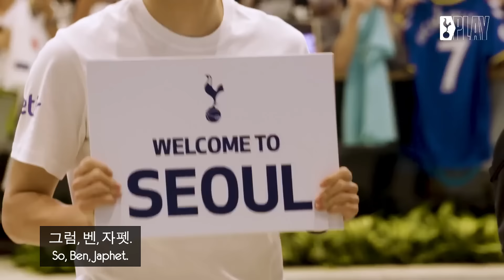Tottenham Players come to Korea to try REAL Korean beef!!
Last week Tottenham came to Korea to meet fans, immerse themselves in Korean culture, and play in front of two sold out stadiums for their epic pre-season tour. The team had a crazy busy schedule, but we got the opportunity to take first teamers, Ben Davies and Japhet Tanganga to one of my favourite Hanwoo spots!

We loved collaborating with Spurs once again! If you enjoyed watching the guys in Korea you can see the rest of their pre season friendlies live on SPURSPLAY

지난 주, 토트넘 홋스퍼 팀이 내한하면서 전석 매진이 될 정도의 역대급 친선 경기를 치루고, 팬들과 만나며 한국 문화를 경험하는 성공적인 프리시즌 투어를 하셨는데요. 바쁜 일정에도 불구하고 시간을 내주셔서, 벤 데이비스와 자펫 탕강가 선수에게 제가 좋아하는 한우 맛집에서 식사를 대접할 기회가 있었어요.

벤 데이비스와 자펫 탕강가 선수, 그리고 토트넘 홋스퍼 팀에게 감사의 말씀을 전합니다!